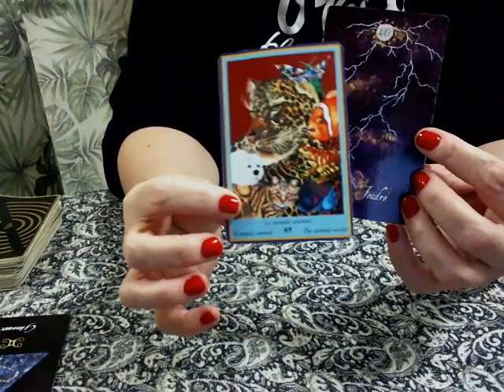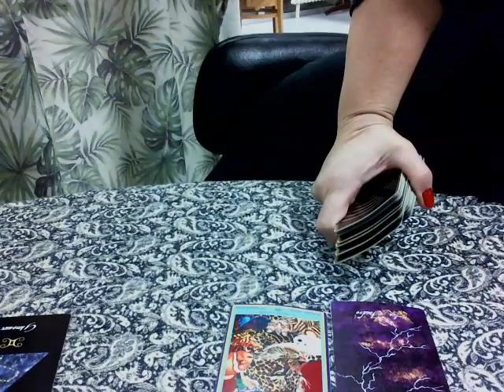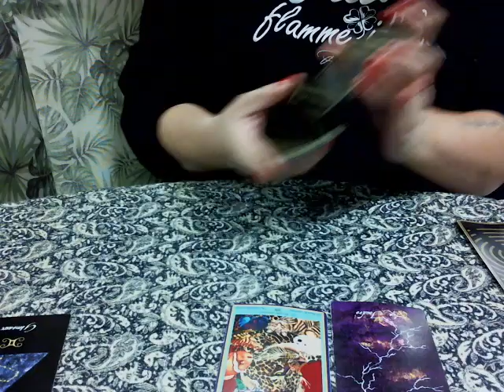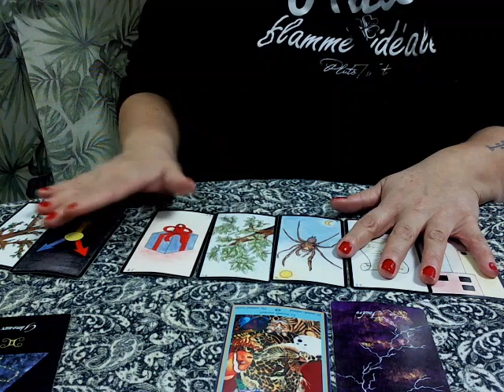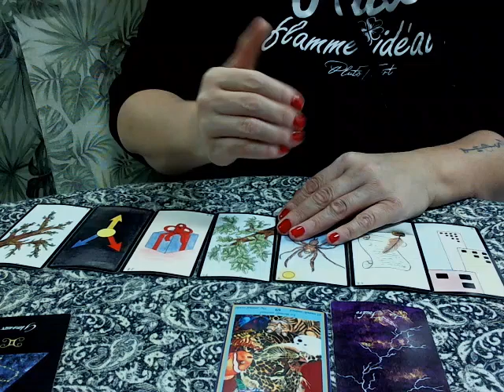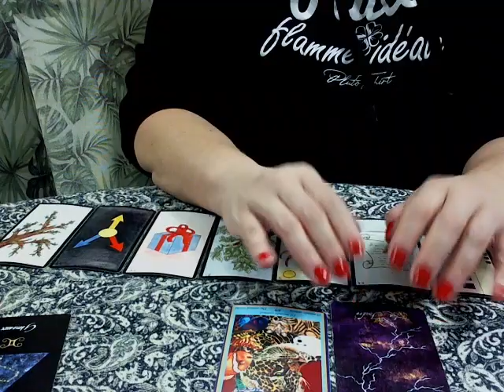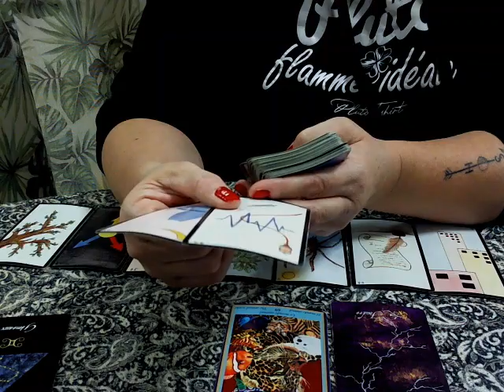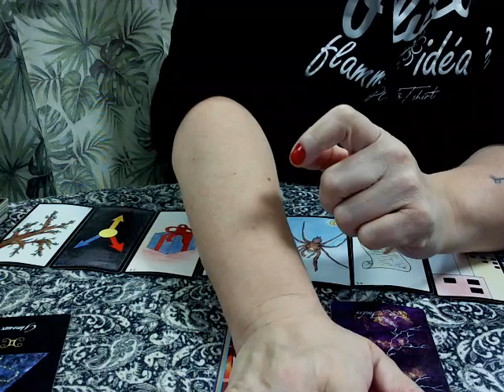DECEMBRE 2020 GEMEAUX